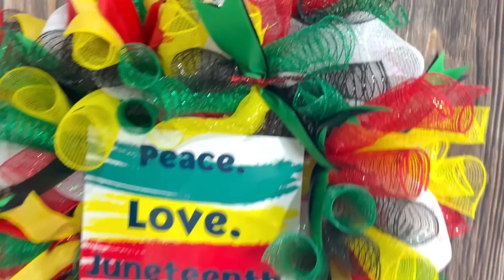HOW TO MAKE A JUNETEENTH WREATH | JUNETEENTH DECORATIONS| EVERYDAY WREATH | CREATIVELYHERS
STEP BY STEP GUIDE ON HOW TO MAKE A JUNETEENTH WREATH